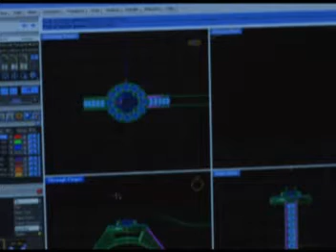Egon Ehrlinspiel web promo